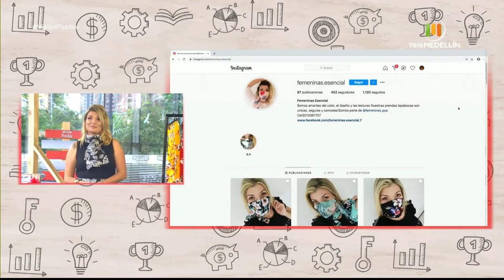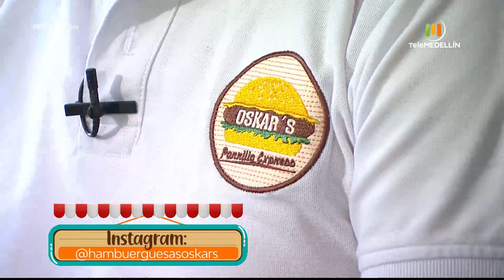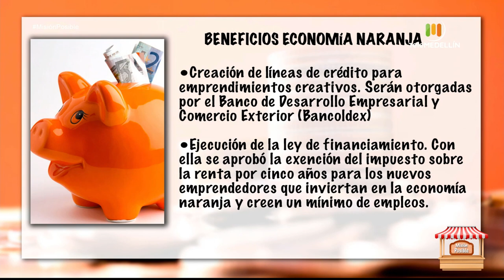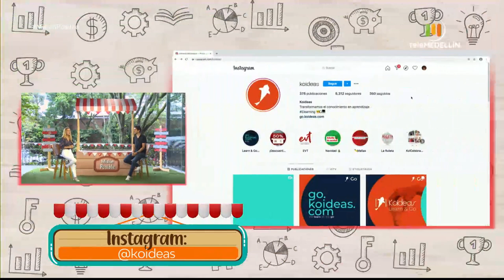Koideas, Hamburguesas Oskar's y Femeninas esencial [Misión posible] Telemedellín